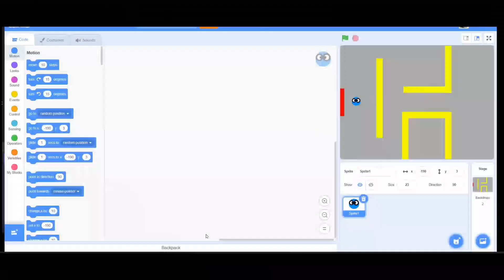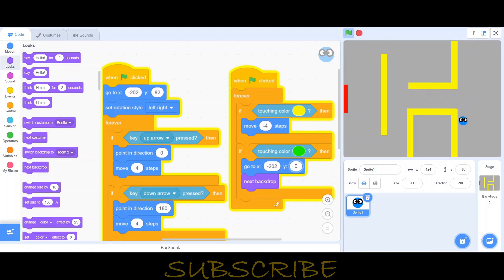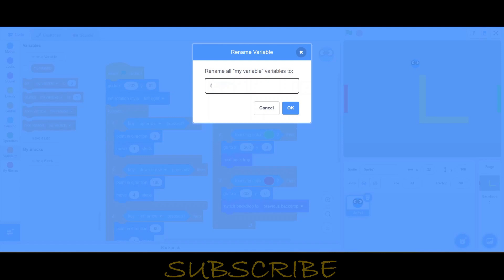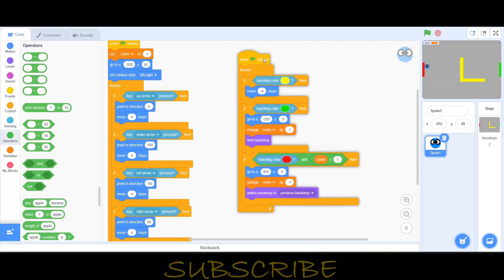WALL DETECTION & FUN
LEARN HOW TO DETECT WALLS OR OBJECTS AND CHANGE ROOMS.

HAVE FUN CODING

If your HUNGRY remember to EAT!!!